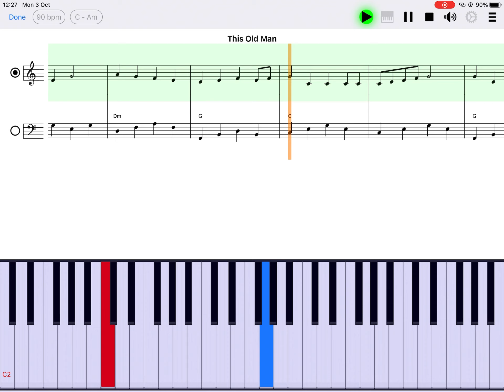This Old Man - piano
You can also practice this song on your phone/tablet with Piano eTutor app (iOS & Android):